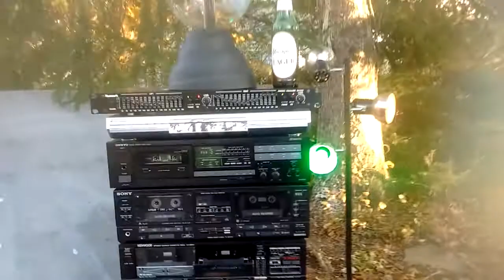The sopranos music medley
Ooooohhhhhh. By PBM   enjoy   and   share.